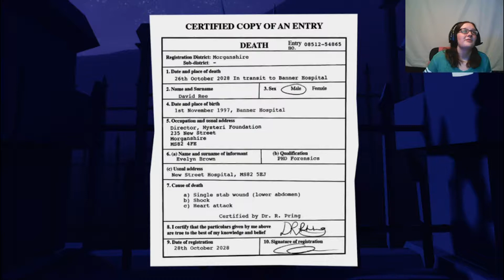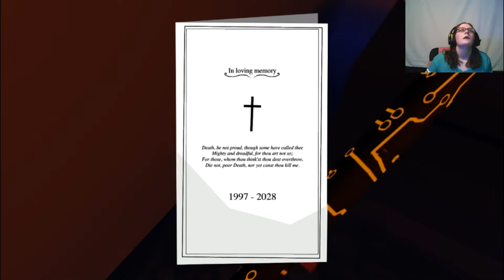Zombies for christmas! (Master Reboot #5)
Wandering around in a graveyard and suddenly! Zombies. totally didn't see that coming.